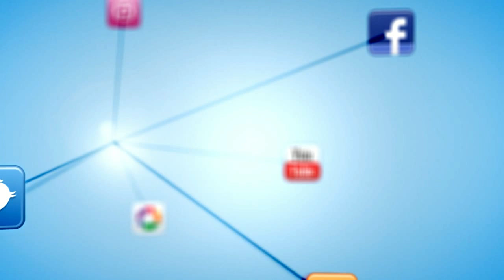BAIONATV - Procesión de Santa Cristina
Procesión de Santa Cristina, pregón y danza de las espadas infantil en Sabarís. 23 de julio de 2015.